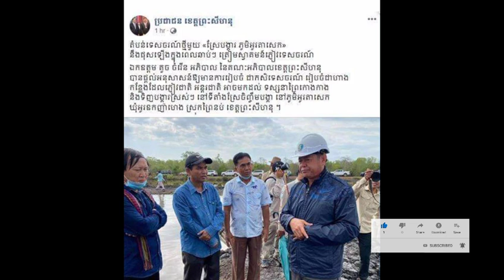តំបន់ទេសចរណ៍ថ្មីមួយ ស្រែបង្គារ ភូមិអូរតាសេក នឹងផុសឡើងក្នុងពេលឆាប់ៗ ត្រៀមស្វាគមន៍ភ្ញៀវទេសចរណ៍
A new tourist site, shrimp paddy fields, Otakkak village will soon be ready to welcome visitors